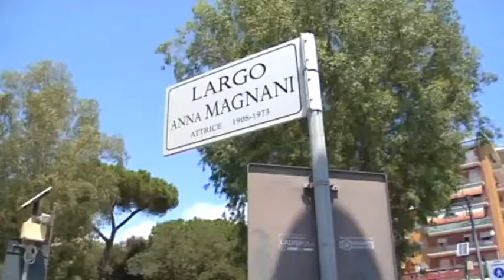Ladispoli: in arrivo il commissariato di polizia - Canale 10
"All'Infernetto una caserma dei carabinieri; a Ladispoli un commissariato di polizia".  Lo ha annunciato il comitato nazionale per l'ordine e la sicurezza.